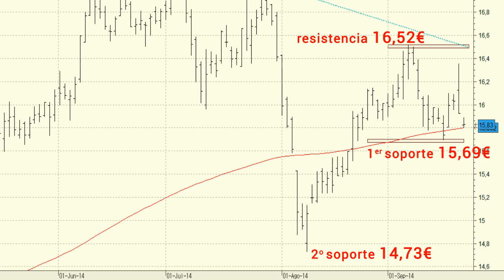Vídeo análisis técnico de Abertis, dos niveles clave en el corto plazo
Tras conseguir subirse por encima de la media de 200 sesiones estamos viendo como la cotización de Abertis se encuentra en pleno proceso correctivo.

El valor busca apoyarse en la media superada de 200 sesiones y digerir las ganancias de buena parte del mes de agosto y de los primeros compases de septiembre.